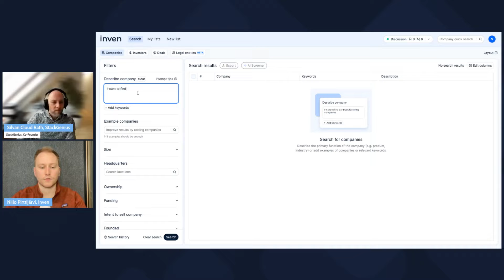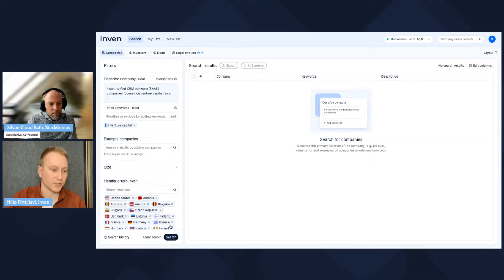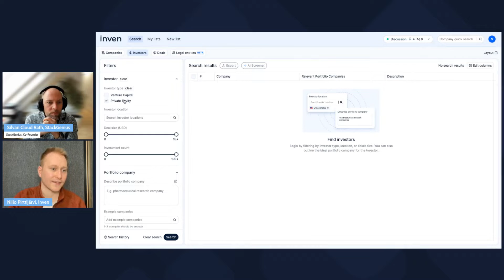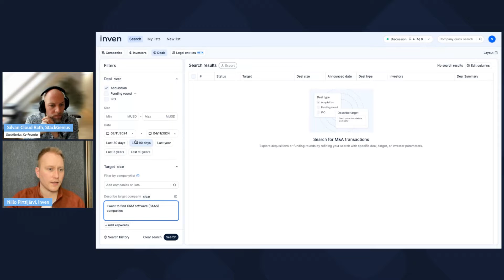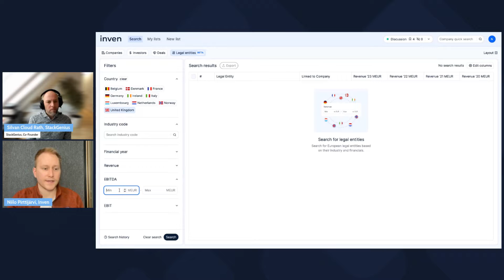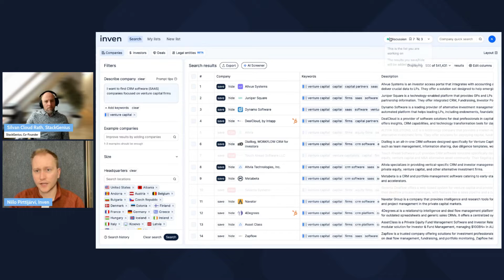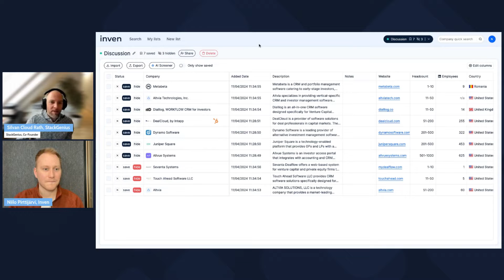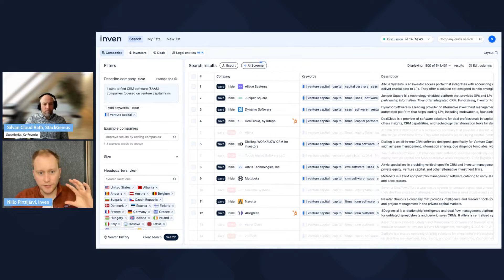Inven x StackGenius "Very cool deal sourcing solution. You can filter nicely companies with a LLM."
Inven is a cutting-edge AI-powered platform revolutionizing access to private market data. It specializes in identifying companies within niche industries through advanced AI algorithms that analyze company websites and aggregate data from news articles. This data aggregation ensures comprehensive, up-to-date market insights. Inven’s user-friendly interface allows easy navigation and provides actionable intelligence on company financials, relevant acquisitions, and other data points. The platform is ideal for investment banks, private equities, M&A teams and other use cases as well!